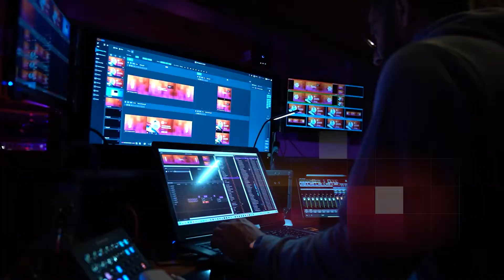Biznes z Siberian Wellness - nowe horyzonty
Siberian Wellness rozszerza granice możliwości! Organizujemy Wydarzenia w różnych miastach i krajach, gromadzimy tysiące ludzi i dajemy prawdziwe, autentyczne emocje!

Wydarzenia Siberian Wellness to zawsze święto, na które składają się oszałamiające rezultaty i imponująca motywacja. Opowiadamy o naszych wynikach, dyskutujemy o biznesie, słuchamy prelegentów. Razem cieszymy się ze zwycięstw i snujemy plany na przyszłość. Wiemy na pewno, że nasza siła tkwi w partnerstwie biznesowym i wsparciu.

Dołącz do nas i Ty! Bądź na fali dobrego samopoczucia, naładuj się naszą energią i pamiętaj: razem możemy zrobić nieskończenie więcej!